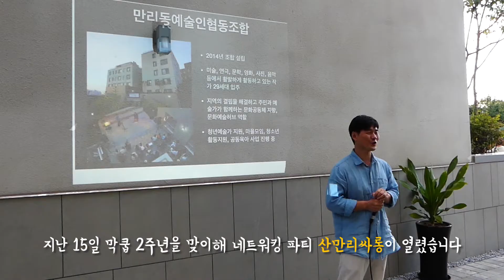예술인 협동조합이 여는 파티 '산만리싸롱' 들어보셨나요?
만리동 산꼭대기에는 만리동예술인협동조합, '막쿱'으로 불리는 공동주택이 있습니다.

성악가, 인디뮤지션, 연극배우 등 다양한 분야의 예술가들이 모여 사는 곳인데요.

지난 15일 막쿱 2주년을 맞이해 '마을, 생활, 예술 그리고 사람을 잇다’란 키워드로 네트워킹 파티 '산만리싸롱'이 열렸습니다.

[인터뷰] 김경호 / 만리동예술인협동조합 이사장
"우리 조합에는 굉장히 다양한 분야의 예술가들이 살고 계십니다. 예술을 통해 지역의 결핍을 해결하고 예술가가 함께하는 문화공동체를 형성하고 싶어서입니다."

파티는 청년 배우들이 펼치는 1인극으로 시작해 미니 콘서트까지 열리며 열기가 더해졌는데요.

[인터뷰] 우승주 / 극단 날으는자동차 단장

"예술가들이 함께 주거하면서 가진 다양한 분야를 융복합해서 사업도 만들어 나가는 모습이 정말 보기 좋고요. 사회적 기업끼리 모여서 협동조합을 만들고 싶은 그런 생각이 드는 바람직한 모임이어서"

[인터뷰] 김현진 / 만리동 주민

"이웃인 예술인협동조합 분들과 함께 공연을 들으면서 가을을 시작할 수 있어서 즐겁고 감사합니다"

올가을 만리동 예술인과 함께 보내는 건 어떠신가요?